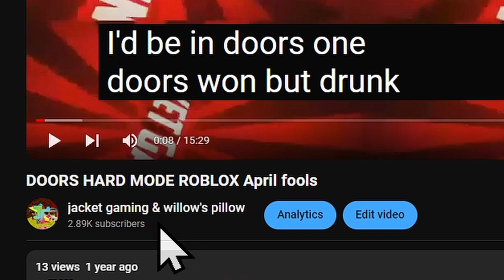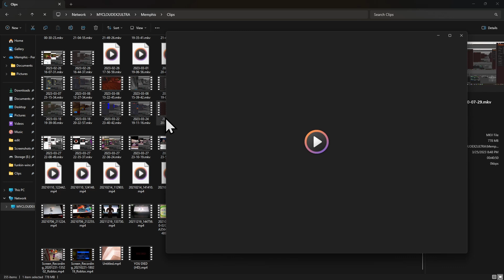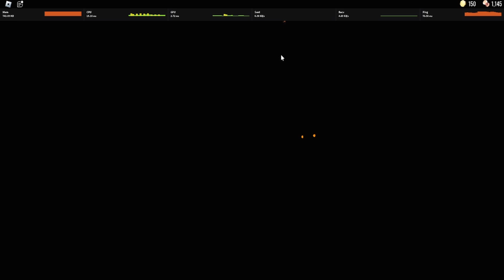Beating doors but Drunk filter challenge